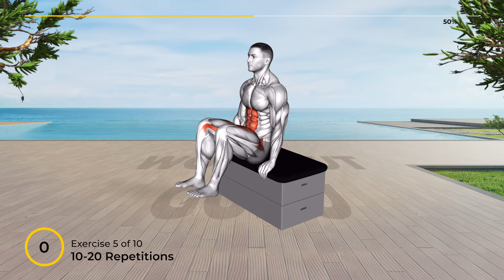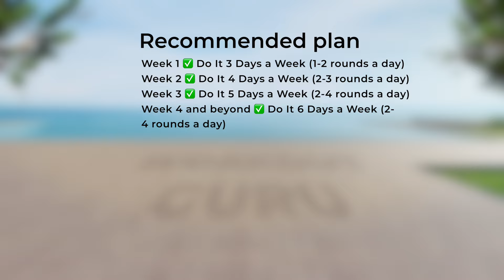➜ Amazing! Burn BELLY FAT in 10 Minutes with a Chair Workout!